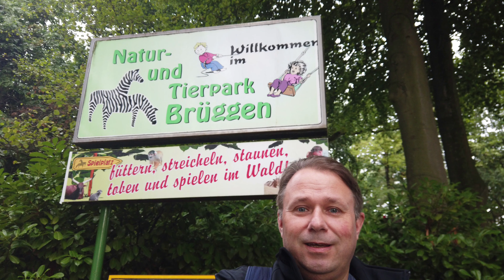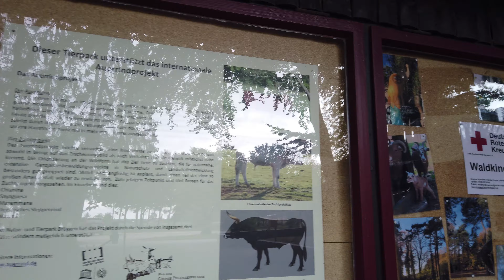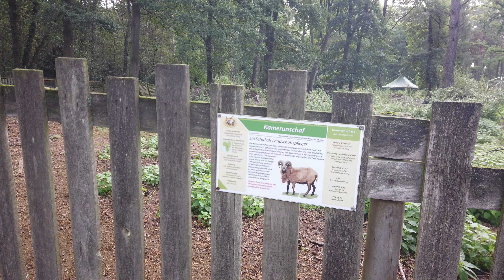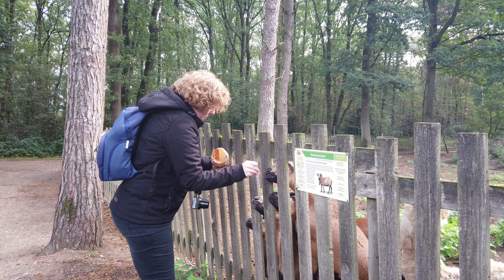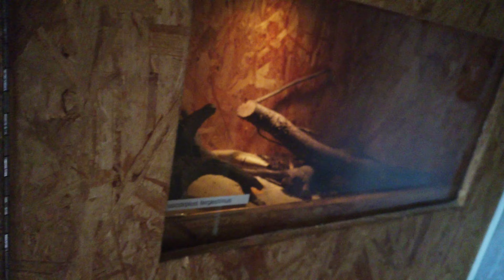Review Natur und Tierpark Brüggen 2019 4K(60FPS)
Natur und Tierpark Brüggen, wat kun je daar toch leuke dieren voeren, die je nergens anders voeren kunt, ik neem je op reis langs deze dieren waar we die gaan voeren. Dit heb je nog nooit gezien.
Subtitels needed:
Apparatuur:
Onride Apparatuur: DJI OSMO/Nikon 360/80/170 (4K)
Donkere attracties: Nog geheim